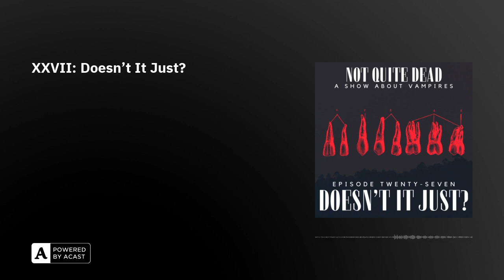XXVII: Doesn't It Just?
Alfie has a chance to collect his evolving thoughts and performs some investigations, some more invasive than others.

Show-wide Content WarningsThis show is a work of horror fiction frequently places characters in situations which jeopardise their psychological and physical health. In addition, listeners should be aware that this show contains the following throughout:- profanity- references to sex- frequent violence- traumatic injury- death, including violent death- references to medical procedures- hospital settings

Episode Content Warnings- profanity- references to sex- descriptions of accidental injuries to hand - descriptions of blood and drinking blood- detailed discussion of bodily fluids, mostly focused on blood and spit, but with mentions of ejaculate and one mention urine- discussion of teeth - sounds of a character pulling out a tooth without pain relief or proper tools, including expressions of physical pain

Not Quite Dead is written, performed, and edited by Eira Major, under a Creative Commons 4.0 Attribution License. Featuring a guest performance from Aaron Wolfe. Live, laugh, bite.